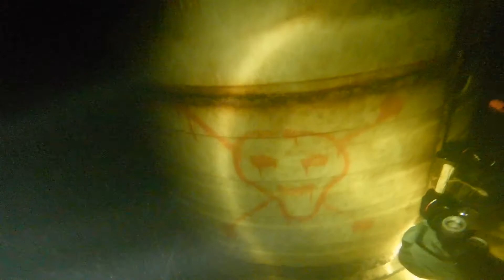West Hawk Lake - August 12, 2017 - Dive 1